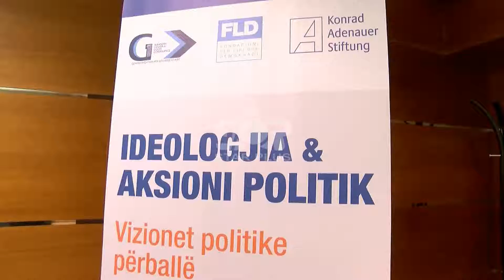PD, BOÇI: SISTEMI ARSIMOR ËSHTË NË EMERGJENCË NË SHQIPËRI